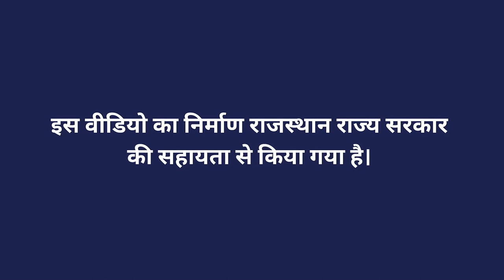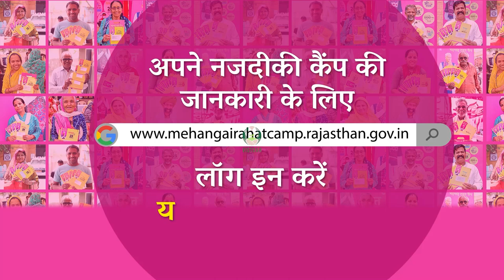लंपी वायरस वृत्तचित्र